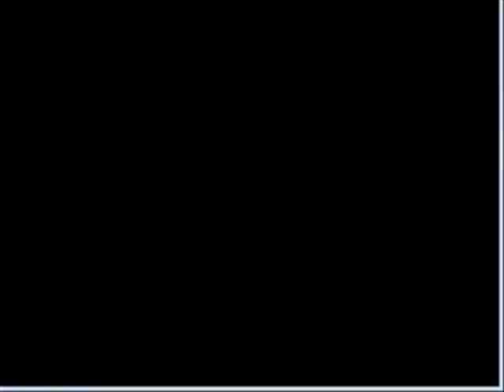Pokemon Liquid Crystal Part 47- Lance, the Champion of Jotho!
In this video, I battle Lance the champion of Jotho. Lance was really easy.